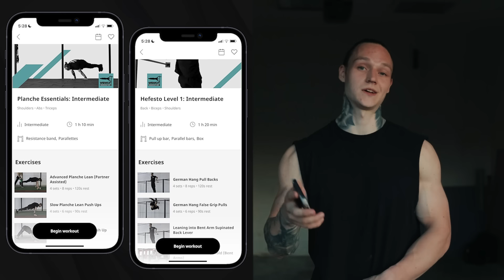BIG GARAGE SESSION - Calisthenics Skills & Basics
Reunited with the boys after spending 90 days in South Korea, garage training session together was a must